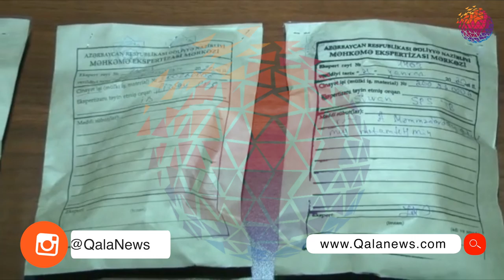Külli miqdarda narkotik vasitələr götürülüb - AZƏRBAYCANDA